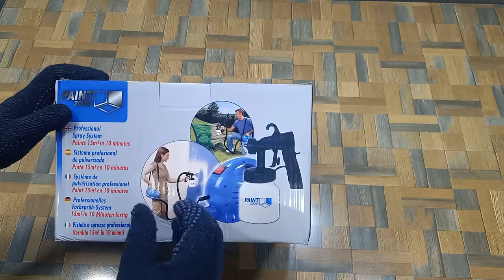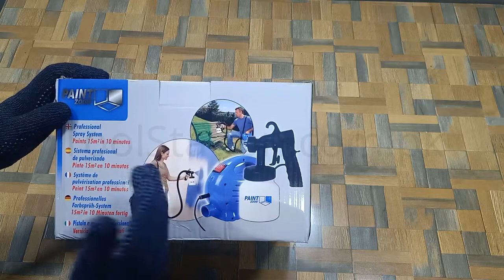Paint zoom Spray Painting Machine Unboxing & Demo (Full Review) By Toolstation.com.pk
To Order this spray Gun Click on this link.

 Original Zoom Paint Machine.
Power consumption= 650W
100% Copper Winding.
Best for Water & Oil Paint.
Good Paint Coverage.
Long Paint Throw.
Adjustable 2 in 1 Types of Spray (Flat & Round Shape).
4 Feet Long Wire.
3 Feet Hose Pipe.
Best for Home & Professional Use.
You Can Paint and distemper Walls, Doors & Car with this Machine and use as a blower also.
One-Touch Operation Cuts Time and Paint Cost.
Eliminates The Need For Rollers, Brushes, And Paint Trays.
Industrial Strength, Commercial-Grade 650w Motor and 800ml Tank.
Reach Tight Corners And Angles With 3-Way Direct Dial Spray Head.
No Drip Application for Easy Cleanup.
800ml Tank
Electric spray paint machine in Best price in Pakistan